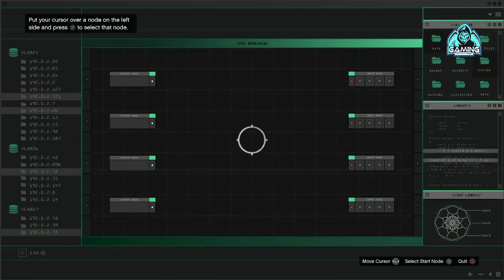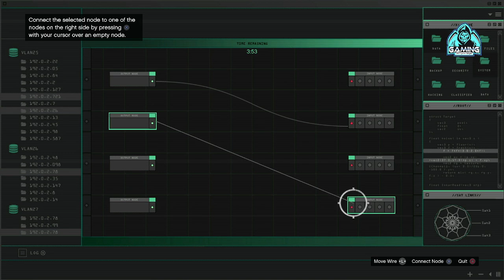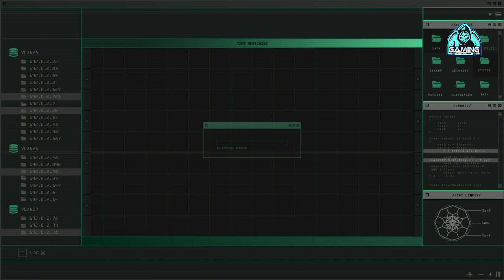Grand Theft Auto V Online ( Funny Gameplay ) Ep:38